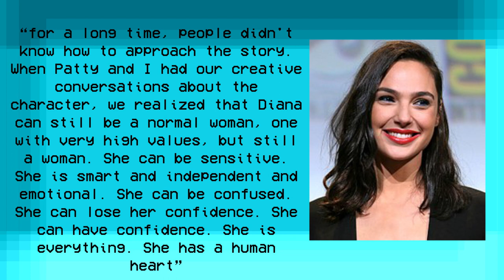WONDER WOMAN vs MONSTER: Patty Jenkins and Sympathetic Characters | From Rags to Blockbusters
Kicking off our 2019 slate of Pilot episodes is FROM RAGS TO BLOCKBUSTERS, where we examine a lowly Indie film director who scored the job of directing a tentpole blockbuster. For this episode we focus on Patty Jenkins, the woman behind 2017's WONDER WOMAN, as well as 2003's gritty Oscar Winning drama MONSTER. What on earth, beyond the director, could these two films possibly have in common? Watch the video to find out, and let us know if you'd like to see more episodes!